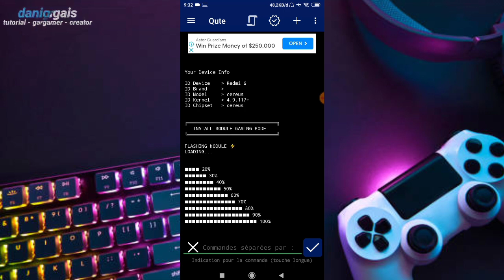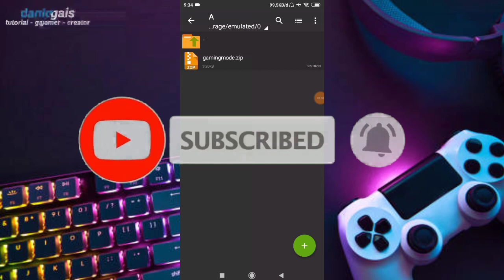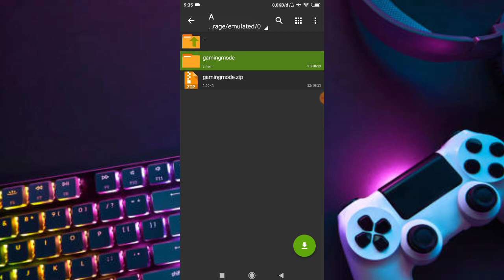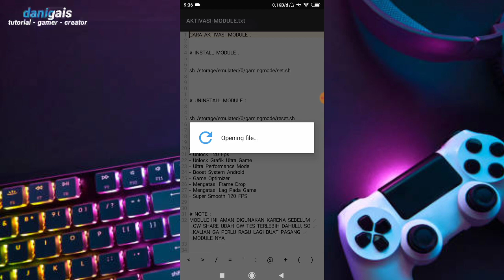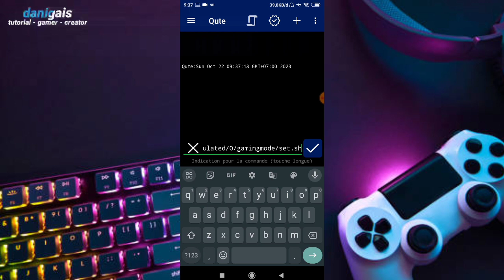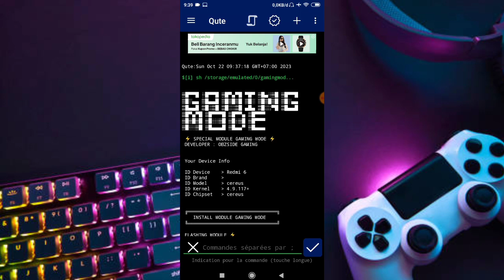Module Gaming Mode - boost performance fix frame drop on games no root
credits:@OBZSIDEGAMING